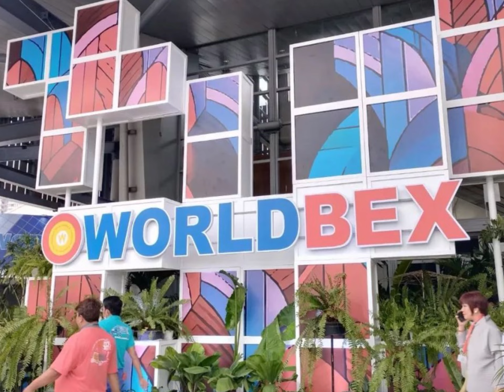INSOUL at WORLDBEX2024